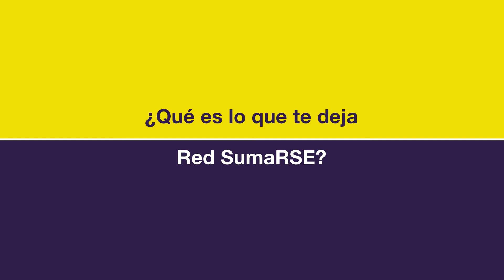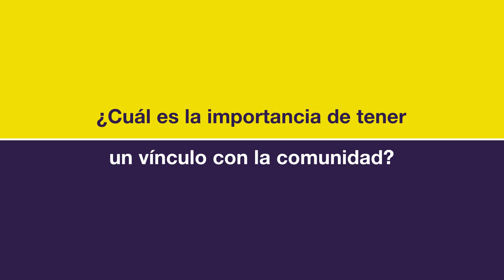Tercer informe de Red SumaRSE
En el marco de la presentación del tercer informe de Red SumaRSE hablamos con Martha Herrera, presidenta saliente, sobre sus logros al frente de la organización y con Angie Ruiz, presidenta entrante, sobre sus metas.